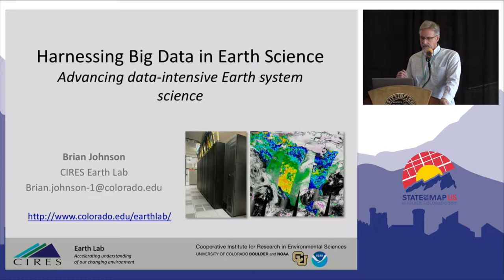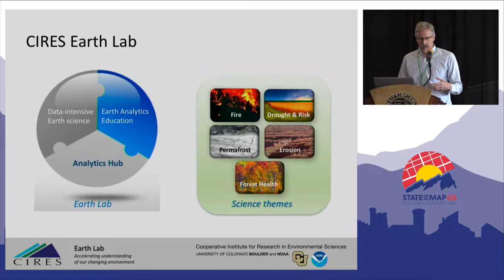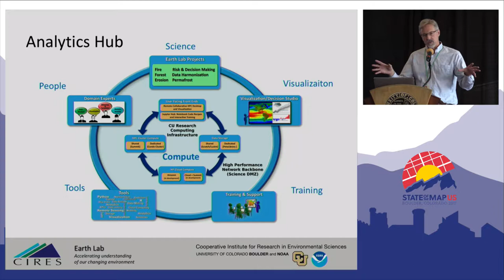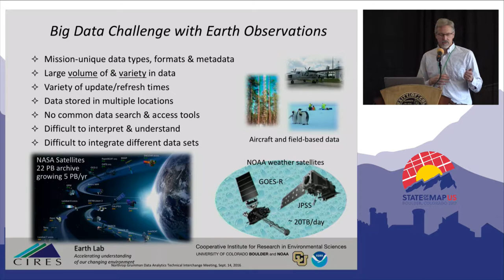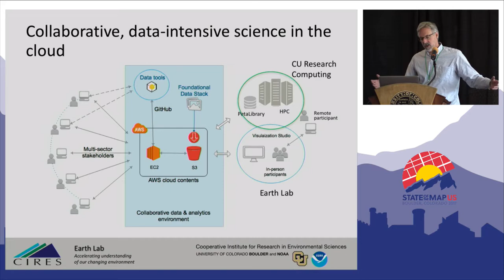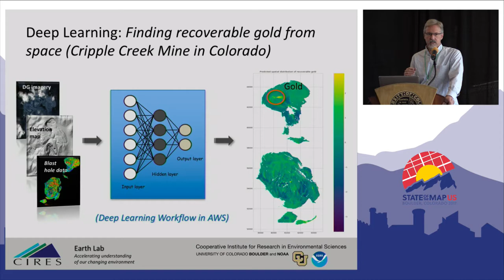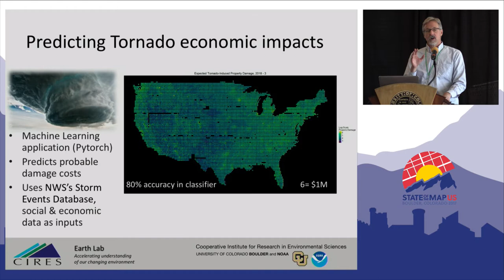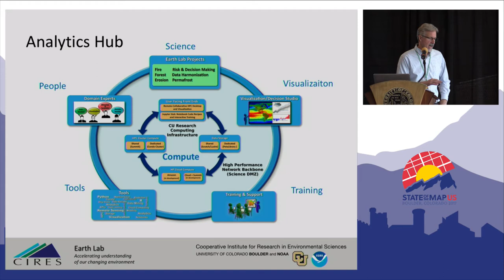Harnessing big data in Earth science